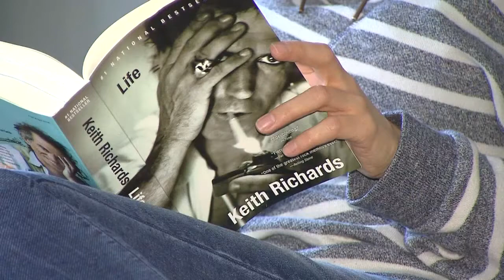A busy mom of three, a sports enthusiast and a newlywed get brand new looks!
Makeover madness begins with our 3 lucky viewers that will get the ultimate makeover from the best beauty, hair, makeup stylists in Canada.

Hear about upcoming shows, contests, and advice for your home, health, style and more.